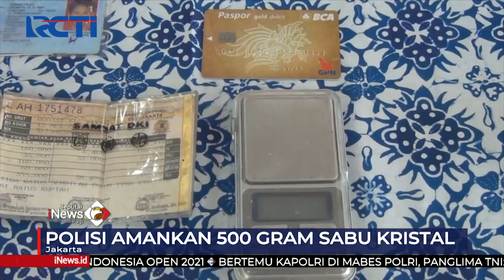BNN Gagalkan Penyelundupan Narkoba, 500 Gram Sabu Kristal Diamankan SIP 24/11